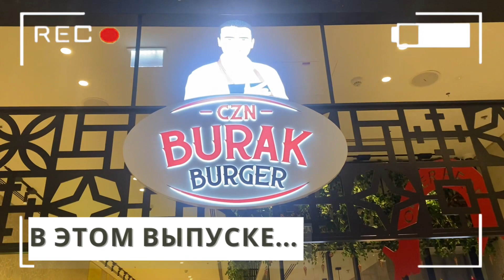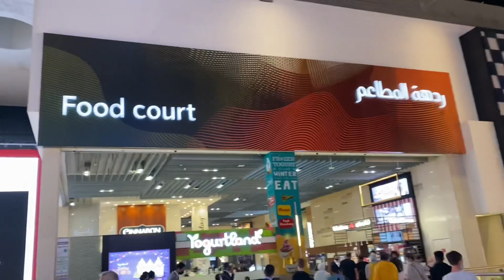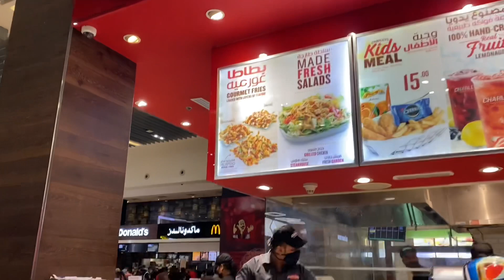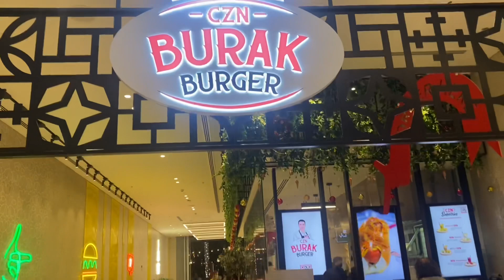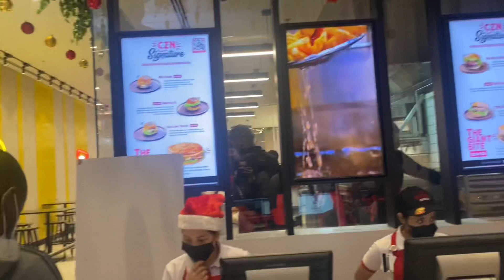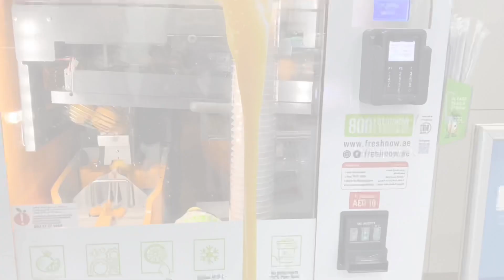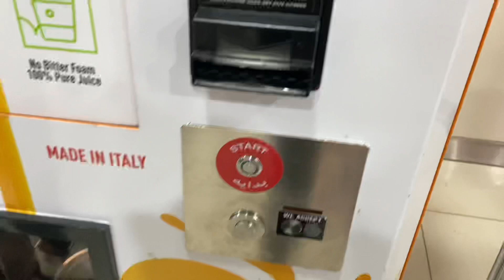ДУБАЙ ЗА КОПЕЙКИ, ЭТО РЕАЛЬНО? 🤔ЦЕНЫ НА ЕДУ/ПЛЯЖ JBR/DUBAI MARINA / DUBAI MALL/ ШОУ ФОНТАНОВ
Друзья, давно не виделись)
Исправляюсь) видео будут чаще- обещаю)

В этом выпуске:
🔹Поедем на
🔸Посетим
🔸Поедим в
🔸Поедем в
🔸Покажу где вкусно и недорого поесть в
🔸Посмотрим  шоу Дубайских фонтанов